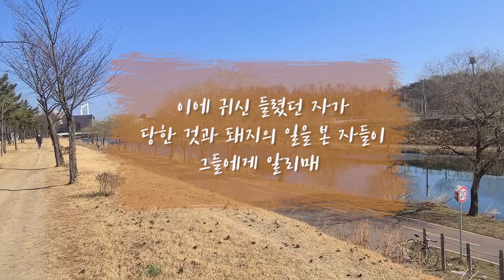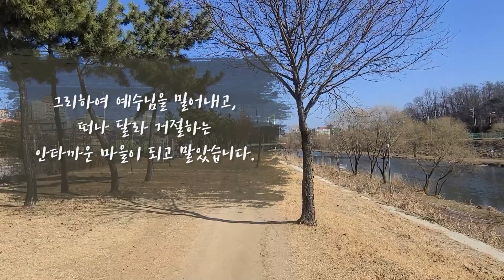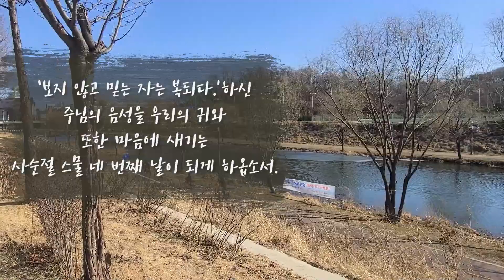[사순절정오의기도회] 3월 16일(화) | 이광채 목사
매일 정오에 3분, 나라와 가정과 자녀를 위해 기도합니다.

* 사순절 기간에는 김학중 목사님께서 집필하신 [2021 사순절 묵상집 : 사순절을 살면서(kmc)]를 바탕으로 묵상과 기도를 이어갑니다.